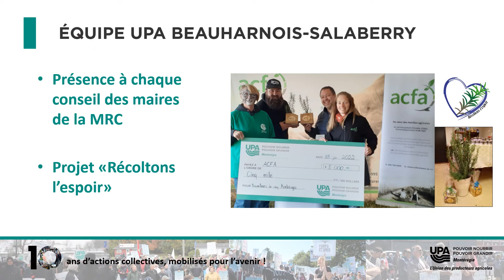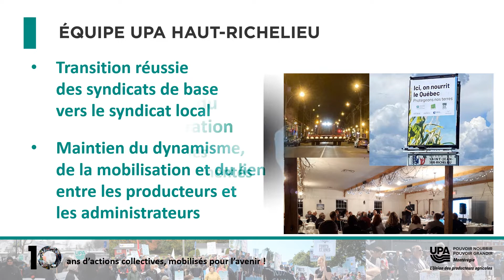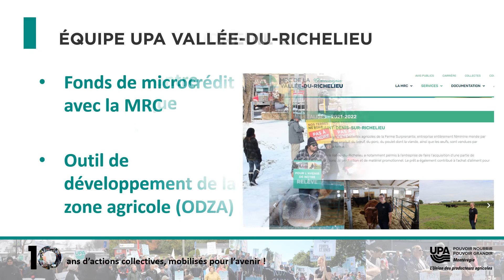Bon coups des syndicat locaux